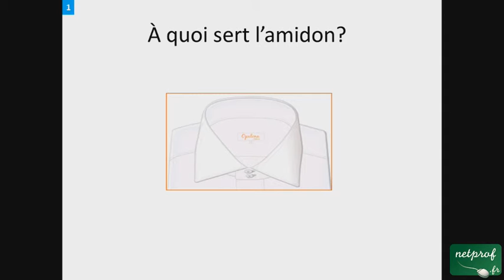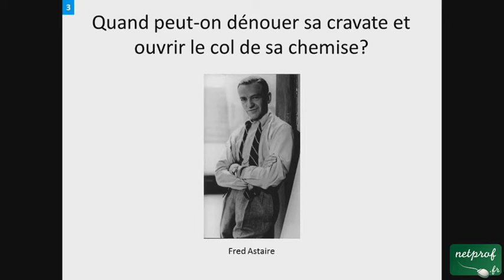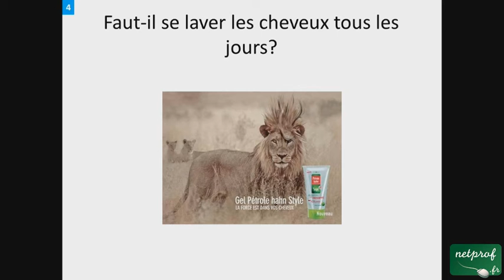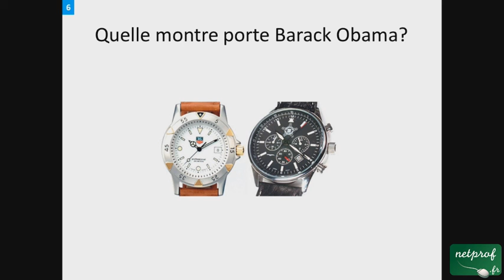Style Academy no 5